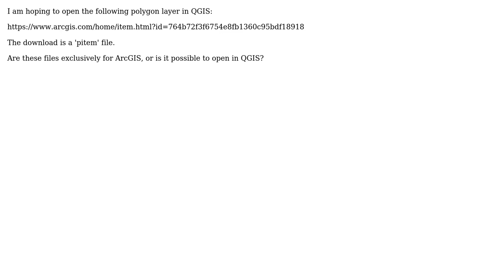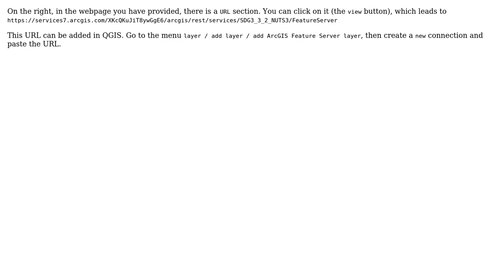GIS: Opening ArcGIS online data using QGIS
With thanks & praise to God, and with thanks to the many people who have made this project possible! | Content (except music & images) licensed under CC BY-SA | Music | Images & others | With thanks to user PolyGeo user jserv user JGH and the Stack Exchange Network Trademarks are property of their respective owners. You are responsible for your own actions.